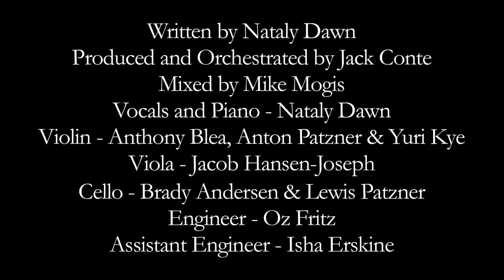Why Did You Marry - Nataly Dawn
Lyrics:
Why did you marry
Oh why did you marry
You could've been an actress
You could've been a doctor
You could've been somebody people wish they knew

Did no one ever tell you to fly to the moon
To not get tied down too soon
To shop around

Oh all the places you'd go
All the folks you'd meet
They'd say, "Honey you've still got it."
But no that was twenty-some odd years ago
Today you're just getting by
You're just getting by

Did somebody convince you
Through sermons and psalms
That you could be happy
Just taggin along

They'd say, "Honey thank God you didn't
End up like all of the other girls
On your street."
They're just getting by

But I think that I know
Yes I know why you married
It's just like in the movies
The novels and plays
Where no one ever says,
"Thanks Cary Grant but I think I'll just
Get my own place."

And guess what we've all got it too
So pull up a seat
We're just getting by